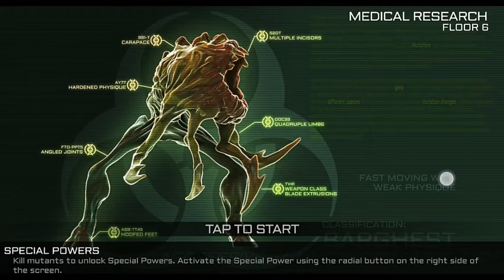Xenowerk | Game Play | Medical Research Floor #6 | Mobile game | Android | 2018